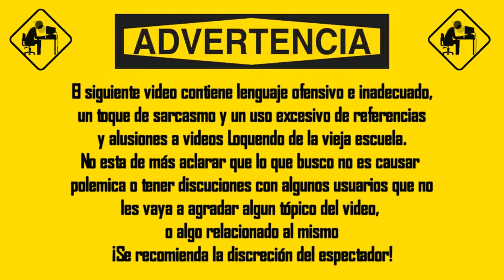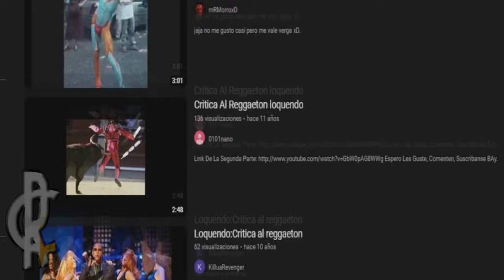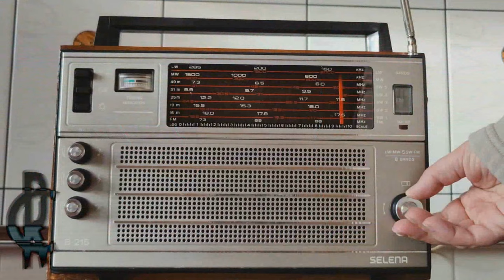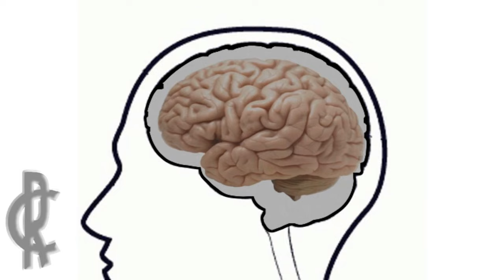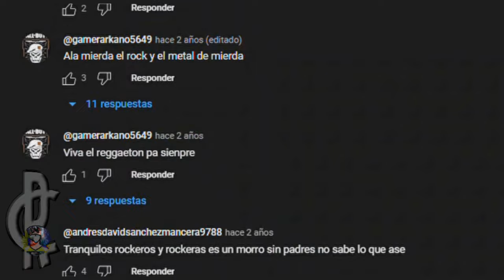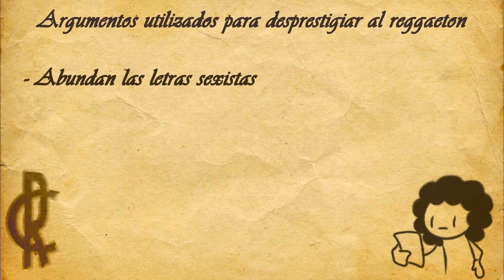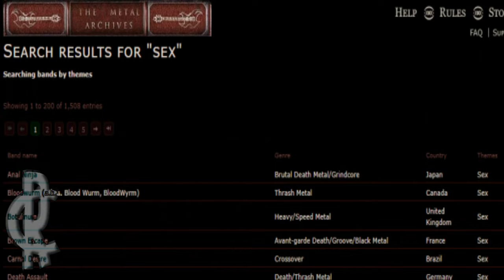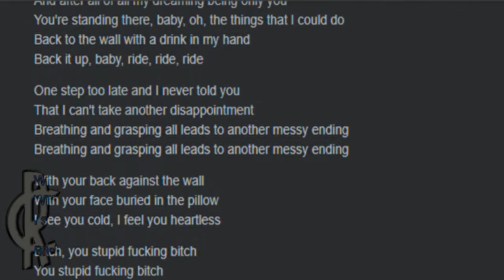Hablemos de: Por qué las Criticas al Reggaetón YA NO SON EFECTIVAS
Si sos fanático del rock o del metal, este video no es para vos. Si de todas maneras ignoraste las advertencias que doy en el video, te pido de antemano que por favor, te abstengas de insultarme.
Cabe aclarar que los argumentos que doy en este video sobre este caso, no pretenden o no tienen las intenciones de insultar a los metaleros (Quedan avisados, luego no vengan a insultarme si escucharon o creen haber escuchado que los he insultado).
La intención de este video es meramente analítico, puesto que abarcaré y justificaré por qué las miles y miles de criticas que le han propinado al Reggaetón, ya no surten efecto en el oyente. Además de refutar y desmentir ciertos estigmas y etiquetas que le han dado a sus fanáticos con el pasar del tiempo.
Este es un video que lo vengo haciendo desde mediados de 2023, pero que por diversas ocupaciones y responsabilidades tuve que aplazar su subida para esta fecha (Si encuentran algún error de edición en el transcurso del video, solo ignórenlos, ya que me da fiaca arreglarlos nuevamente en el Sony Vegas jaja).